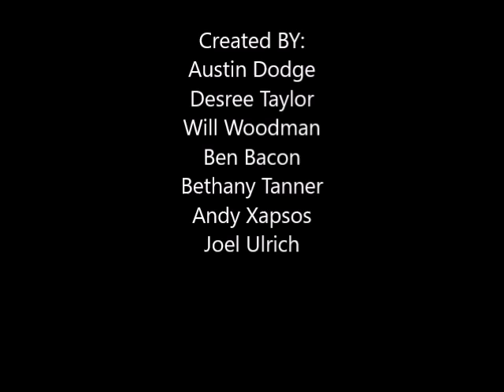Roy-Hart Spanish 5 Final Project Video 2016